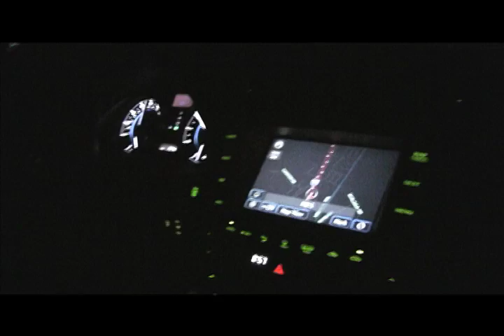Interstate 15 South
2hours of driving